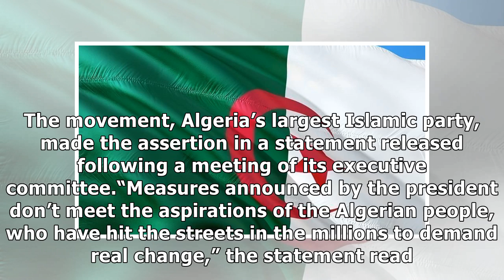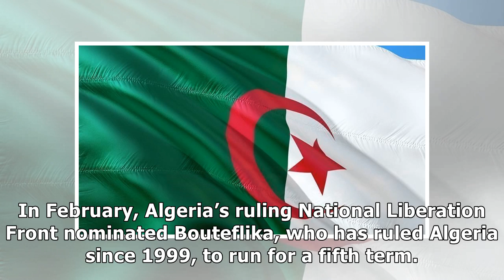Algerian Islamic party rejects president’s concessions